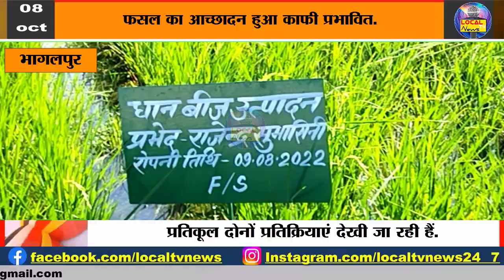समय पर बारिश नहीं होने के चलते खरीफ फसल का आच्छादन हुआ काफी प्रभावित @LOCALTVNEWS24-7 सब पर नजर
समय पर बारिश नहीं होने के चलते खरीफ फसल का आच्छादन हुआ काफी प्रभावित @LOCALTVNEWS24-7 सब पर नजर,सबकी ख़बर...